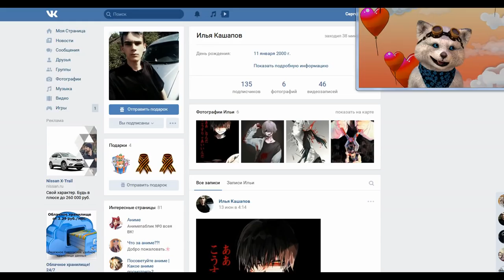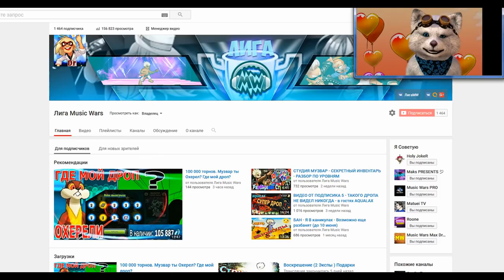ВООБРАЖЕНИЕ ПРИЗОВ - ОТКРЫТИЕ ПОДАРКОВ - ОТКРЫТИЕ СУНДУКОВ